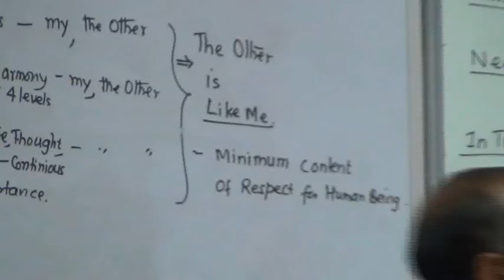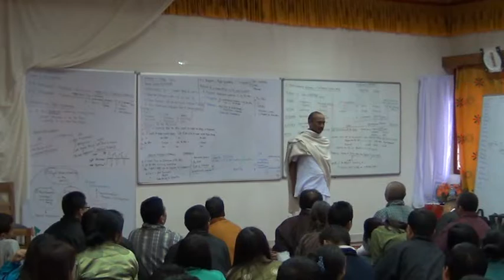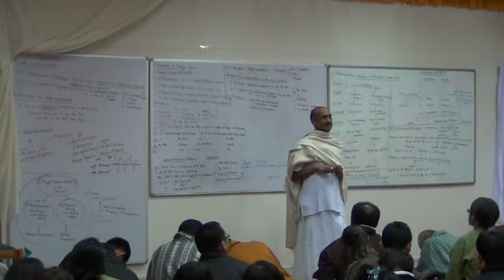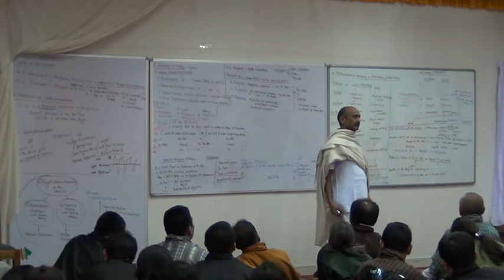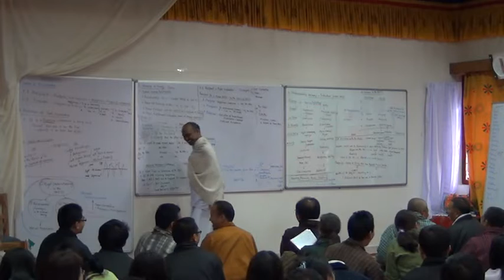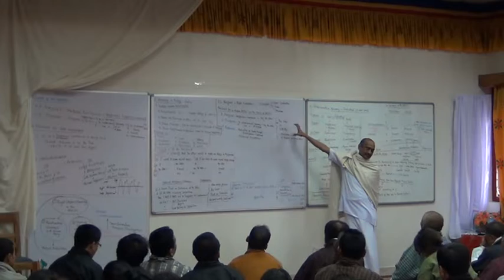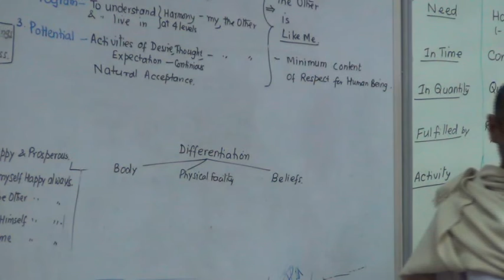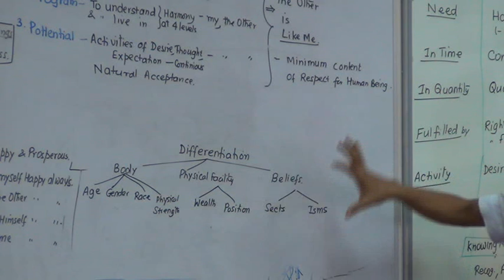2 2 Respect 2